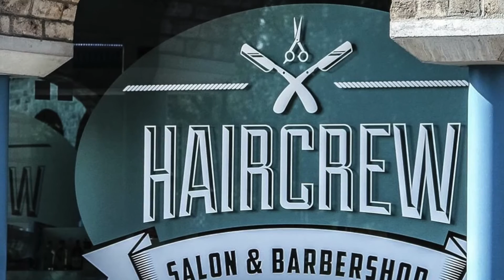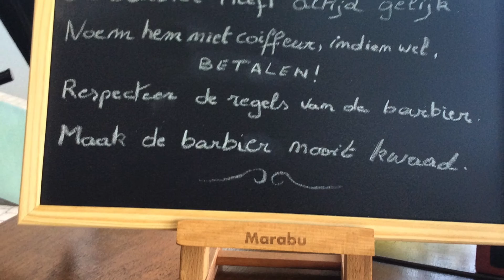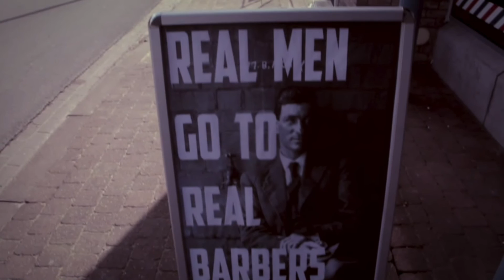This was 2015 | HaircrewBarbershop